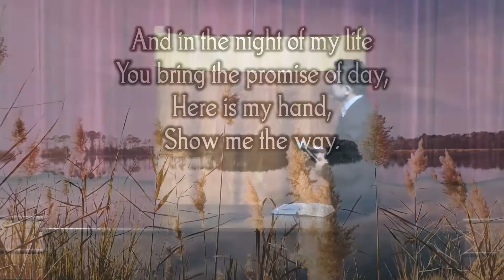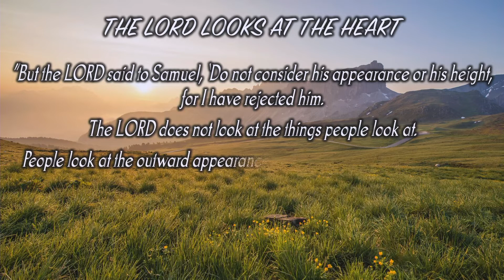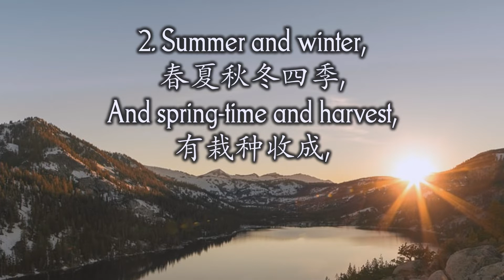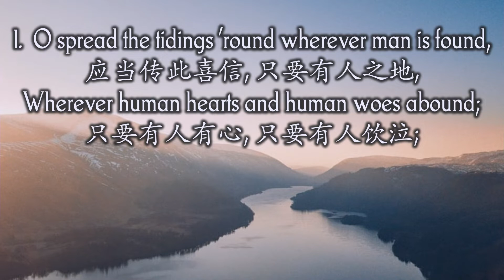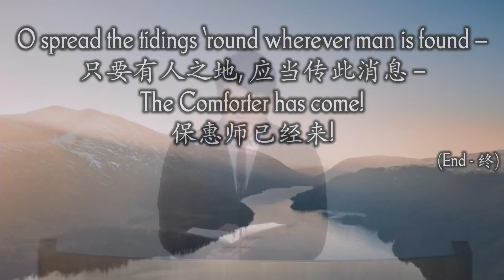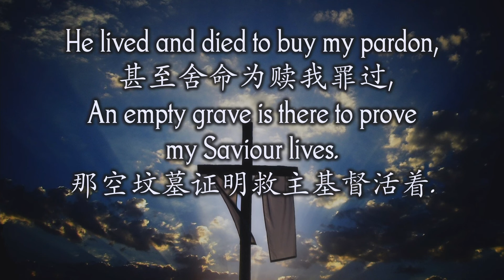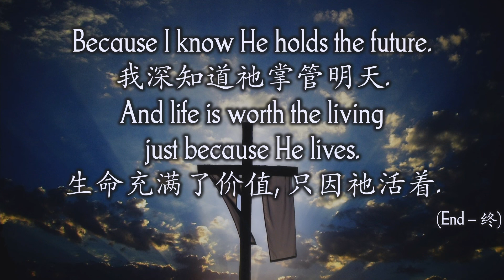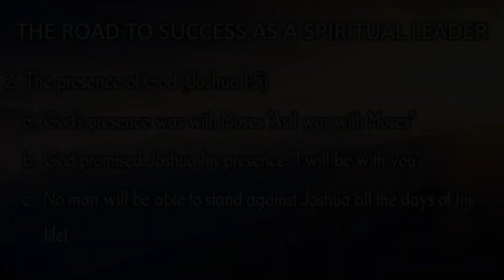主日敬拜 | 25th July, 2021 |心中有圣灵的人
Theme: 愿耶和华万人之灵的神，立一个人治理会众
Theme Text: 民数记 27章16节
Title: 心中有圣灵的人
Text: 民数记 27章18-23节
Date: 25 JULY 2021

INTRODUCTION

1. Our study on the topic of leadership

a. Our focus is not secular leadership

b. Our focus is on spiritual leadership

2. What is to be carefully considered in spiritual leadership?

a. God’s involvement

i. He calls

ii. He appoints

iii. He anoints

iv. He equips

v. He empowers

vi. He enables His leader to lead His people effectively

b. The human leader

i. A servant of God

ii. A shepherd to lead the congregation of the LORD

iii. A Spirit-filled leader

THE TRANSITION OF LEADERSHIP FROM MOSES TO JOSHUA

1. The strong relationship between Moses and Joshua

a. Joshua faithfully served under Moses for 40 years!

b. He has developed a close relationship with Moses

c. He was Moses’ right-hand man

d. God chose Joshua to succeed Moses as the new leader

2. Moses faithfully fulfilled his part to make the transition of leadership to Joshua

a. Preparing the people (Deuteronomy 31:1 – 6)

i. To be strong

ii. To be courageous

iii. To inherit the land

iv. God is the One who goes before them!

b. Preparing Joshua (Deuteronomy 31:7 – 8)

iii. To lead the people to inherit the land

3. The death of Moses

a. Moses died according to the word of God (Deuteronomy 34:5)

b. He died at 120 years old without dimness in his eyes nor lost his natural vigour! (Deuteronomy 34:7)

c. The children of Israel mourned for 30 days (Deuteronomy 34:8)

JOSHUA AS THE NEXT LEADER
(Deuteronomy 34:9)

1. He was full of the spirit of wisdom

2. The children of Israel saw the wisdom of God in him and heeded him

THE ROAD TO SUCCESS AS A SPIRITUAL LEADER

1. The place of the word of God (Joshua 1:1 – 4)

a. God began to speak to Joshua

b. Moses is dead and Joshua can no longer seek him for counsel and leadership

c. Joshua must rise up to be that leader servant whom God would speak to!

2. The presence of God (Joshua 1:5)

a. God’s presence was with Moses “As I was with Moses”

b. God promised Joshua his presence “I will be with you”

c. No man will be able to stand against Joshua all the days of his life!

3. The personal challenge to be strong and courageous!

a. To focus on the God-given task and to fulfil it! (Joshua 1:6)

b. To faithfully meditate and practice the word of God (Joshua 1:7 – 8)

c. To fight fears and discouragements with faith in God! (Joshua 1:9)

GREAT CHALLENGES

1. To believe that we can succeed with God on our side!
He is the One who goes before us!

2. To not let fear and discouragement derail us from the work of God!

3. To draw strength and courage from God!

a. Practice meditation on the word of God

b. Practice meditation on the presence of God